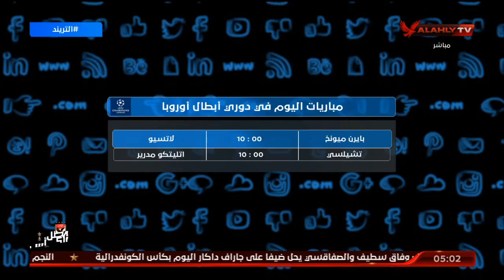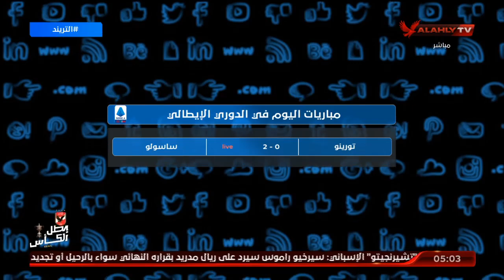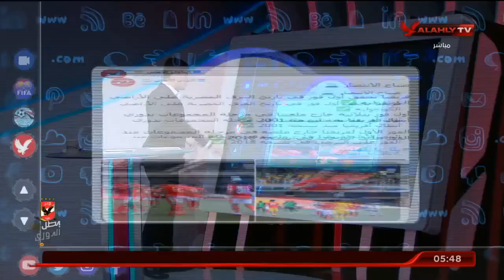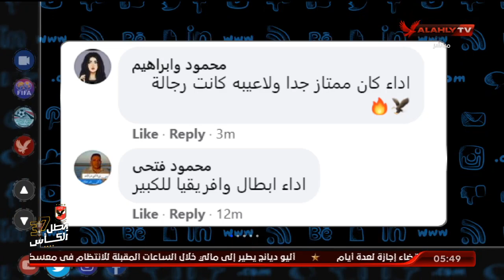الحلقة الكاملة | التريند مع محمد سعيد | 17-3-2021